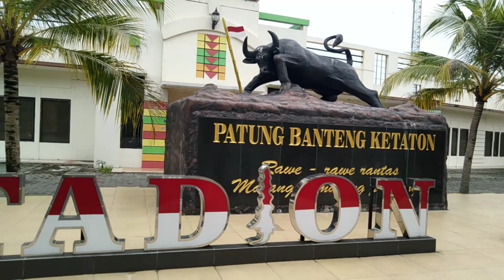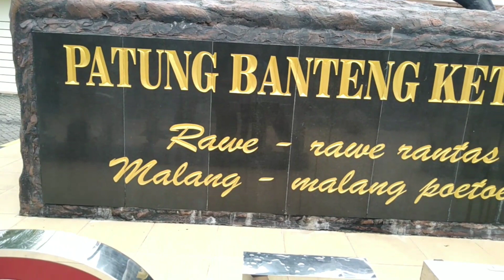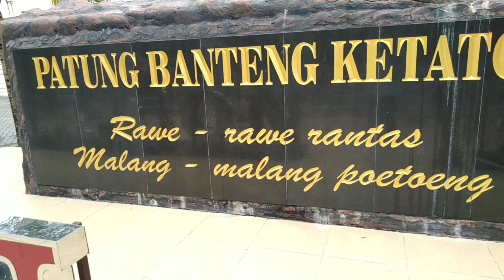Stadion Wilis | Saksi Bisu Tragedi Madiun Disaster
Video ke 297 yang berjudul : Stadion Wilis | Saksi Bisu Tragedi Madiun Disaster
Thanks To:
ALLAH SWT, Nabi Muhammad Saw, ORTU
Pemkot Madiun

video Madiun disaster di Chanel Sam Risqi part 1